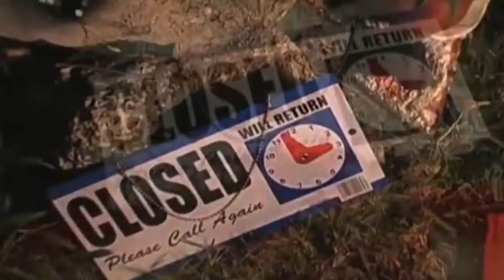Vitamin Wig C - Hawaiian Liberace ( Covered by Dino Felipe )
Hawaiian Liberace was written and recorded by Robbie Hansen of Vitamin Wig C in 2004 and later released in 2007 on the album Dawn Adults via "Strawberry Pudding Records", which wasn't ever really an established label, more so himself as a willing distributor of free CDs. Secondly, In 2011, Hawaiian Liberace was licensed to Lo Recordings for a compilation entitled Domestic Pop Comp - featuring Clive Tanaka y su Orquesta, Dustin Wong, Grimes, etc. Lastly, In 2015, Hawaiian Liberace was released as a varied single, featuring a cover version by Dino Felipe, the original demo, a remix, etc.

In an interview with himself magazine, Vitamin Wig C asked Robbie Hansen what the song could possibly mean:

HM: Hawaiian Liberace? What does it mean?
RH: Through many faraway discussions via cell phone with Dino Felipe, I think we figured out its about being a colorful watcher of oneself, even when looking out the window. "god be looking out the window" was to be the title, but while on mushrooms I titled it Hawaiian Liberace cause i had a vision of a Hawaiian man flying across the tail end of a gorgeous sunset while wearing Liberace's sparkly coat, refracting light in every direction, but moving slow and sensually in a strange way i can't explain. it was bomb. beautiful stuff. I had to give the vision my gift of song.